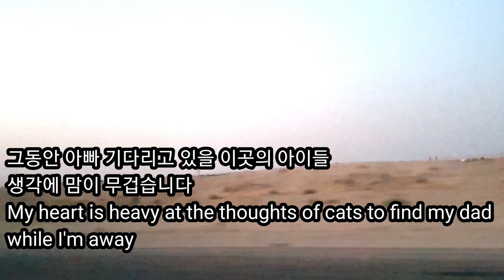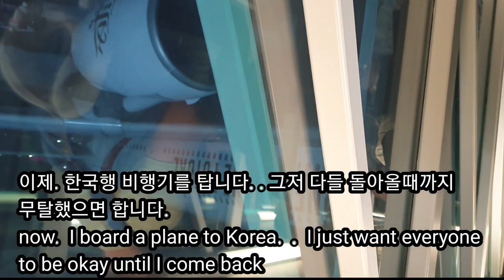사우디 ep 58] 아빠 곧 돌아올꺼야!. 조금만 참어. (집사가 떠나고 남겨진 사우디 길냥이들).